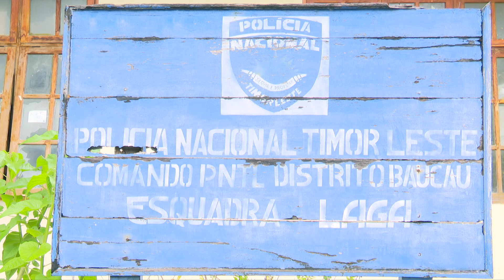EDIFISIU ESKURDA LAGA MUNISIPIU BAUCAU SEI MUDA BA NUNIRA